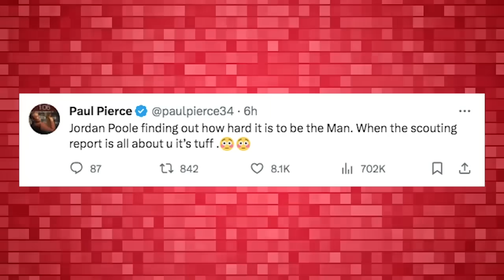Kevin Garnett GOES NUCLEAR On Jordan Poole "HE SHOULDN'T BE IN THE LEAGUE!!"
00:00 Jordan Poole has had some issues with Wizards
01:38 Kevin Garnett Goes In On Jordan Poole For Dissing his teammates
03:38 My full reaction